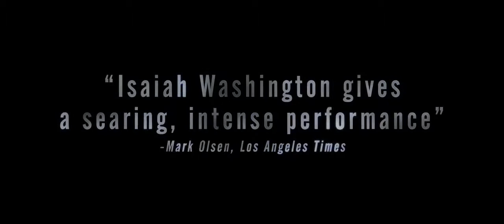Blue Caprice TRAILER 1 (2013) - Beltway Snipers Movie HD